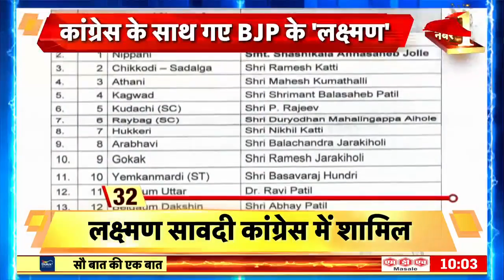Sau Baat Ki Ek Baat : आग लगने के बाद भी क्यों नहीं भाग सकीं गायें ? Dairy Farm Fire | News18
On the other hand, 18,000 cows died due to scorching fire in a dairy farm in Texas, USA. This is the biggest incident of death of animals together in an accident in the history of America.

उधर अमेरिका के टेक्सस में एक डेयरी फ़ार्म में धमाके के बाद लगी भयंकर आग में झुलसकर 18 हज़ार गायों की मौत हो गई। ये अमेरिका के इतिहास में किसी हादसे में एक साथ जानवरों के मरने की सबसे बड़ी घटना है।